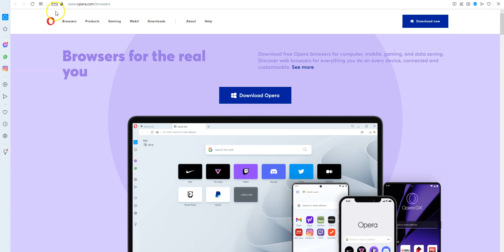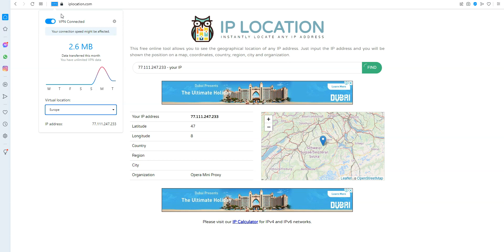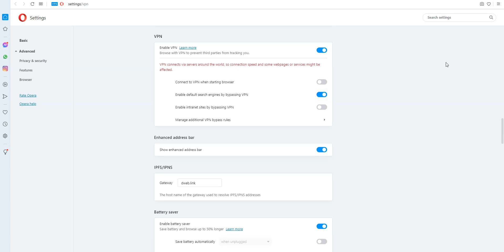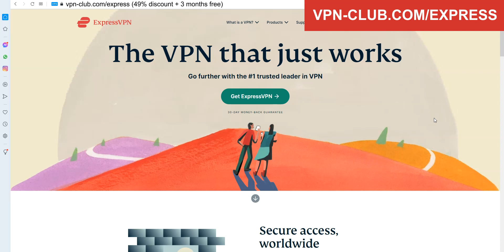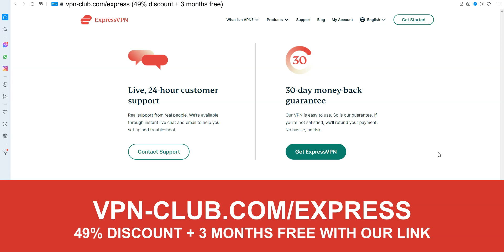HOW TO USE OPERA VPN 🔥 Learn how to use Opera VPN on any device ✅ [Tutorial]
Wondering how to use Opera VPN? In this tutorial video, I show you how to use this VPN and talk about its features. Not happy with Opera VPN? Try ExpressVPN ✅ (30-day trial)

Opera VPN is a popular VPN. It's available on Windows, macOS, iOS, Android... However, despite its popularity, a lot of people still don't know how to use Opera VPN.

This tutorial video will show you pretty much everything you need to know about Opera.

0:00​ Introduction
0:35 How to enable the VPN in Opera
1:32 How to connect to a server
2:56 Settings
3:57 Alternative to Opera VPN
5:19 Conclusion

To connect to a VPN server, simply select a location, activate the VPN and... That's it!

Opera VPN is probably the most basic VPN you can find. If you can afford paying for a VPN, I recommend that you get ExpressVPN instead ✅ (30-day trial)

ExpressVPN is a safe, reliable and fast VPN, with more than 3000 servers in 94 countries.

Fast speeds, no bandwidth limit, a strict zero log policy... 24/7 customer support, up to 5 simultaneous connections.

Great! Now you know how to use Opera VPN and what VPN we recommend. I hope you find this tutorial useful.